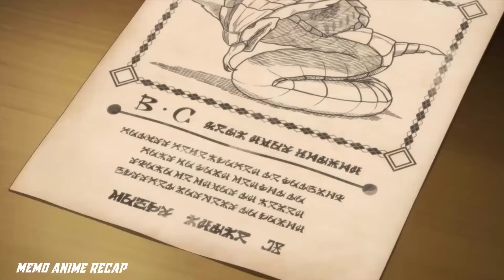He's SS Rank Hero But He Hides His Powers To Be Away From The Demon Lord & Live Normal Life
Anime Chillin